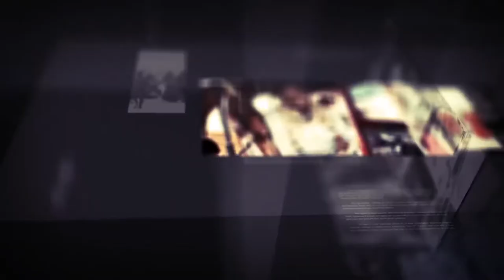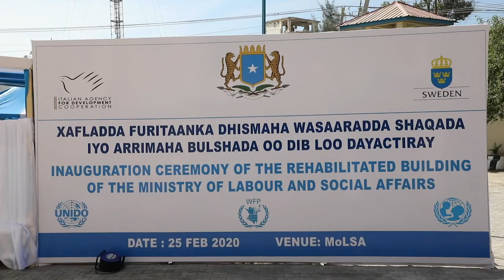Diiradda Shabelle Tv 25-2-2020